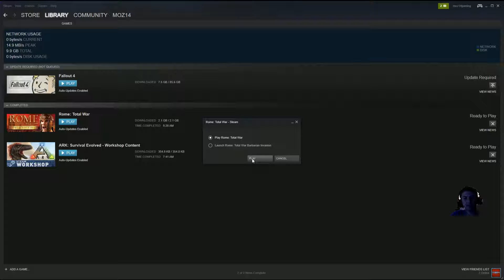Rome Total War Episode 2: Further Glory!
Hey everyone! This is another short episode of our continuing conquest in Rome Total War!